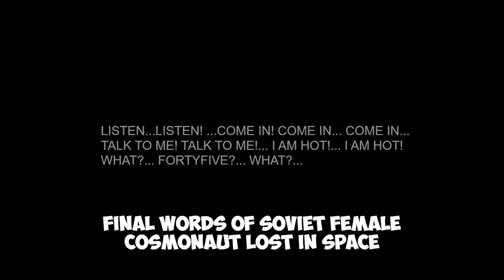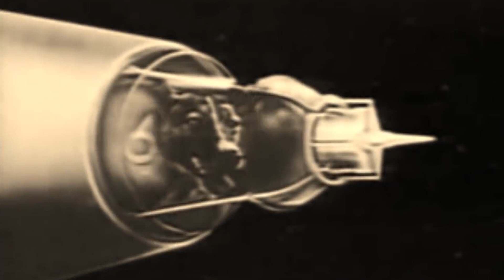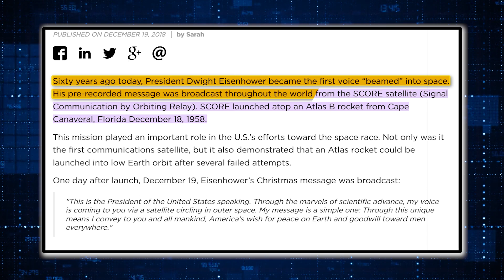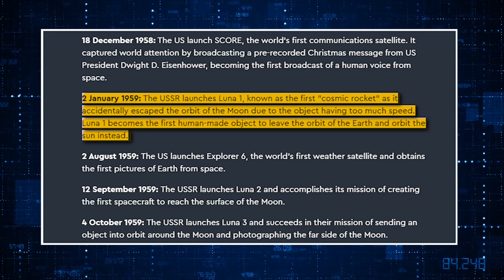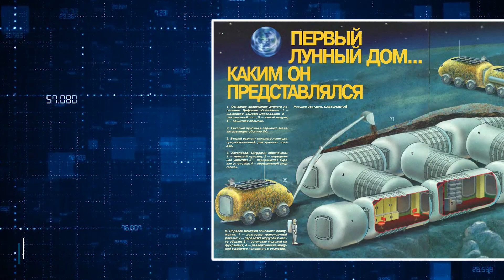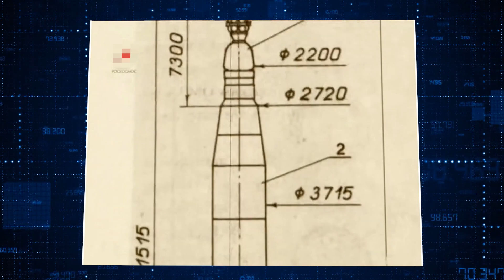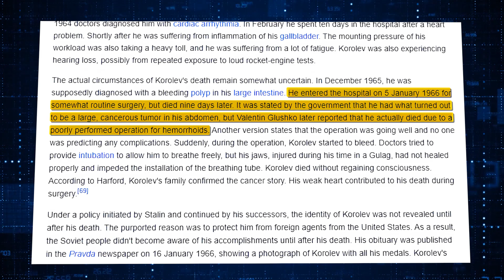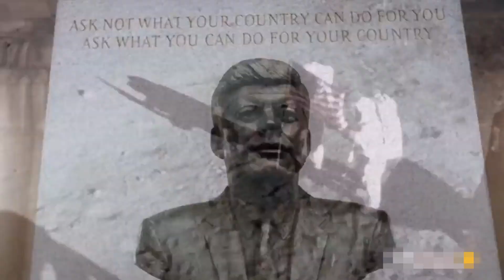The Soviet's 70 Year Old Abandoned Moon Base Plan | Space race and How USSR lost it Eventually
On 02 August in 1955 USSR kicked things off officially, by announcing a plan to launch their first man made satellite in response to an earlier declaration made by the US. The long term goal was simple: whoever gets the first man on the moon wins the race. However, America was not expecting the Soviet Union to outpace them this quickly. The US had planned to launch their first satellite in 1958, named Explorer 1. Little did they know The soviet Union had taken the early start by launching their own satellite named Sputnik 1 on 4th of October 1957, claiming the prize of the first artificial Earth satellite to be launched in history. After 1 month, on 3rd of November, Russia launched yet another spacecraft named Sputnik 2, marking this as their second victory against the US. This time carrying a soviet space dog named Laika, another Russian satellite had entered the orbit. This feat was even greater, as they became the first nation to send a living organism into orbit. Finally after pushing through strict deadlines, the US launched their first satellite named Explorer 1 on 31st of January in 1958, officially joining the Russian ones in Earth’s orbit. This was a massive relief for the US because they were able to prove they are not that far behind. Another major achievement claimed by the US was the launch of SCORE, the world’s first communication satellite in December of 1958. SCORE left everyone in awe as it broadcasted a pre-recorded Christmas message by the US president Dwight D. Eisenhower to the entire world. This became the first human voice to be broadcasted from space in history.